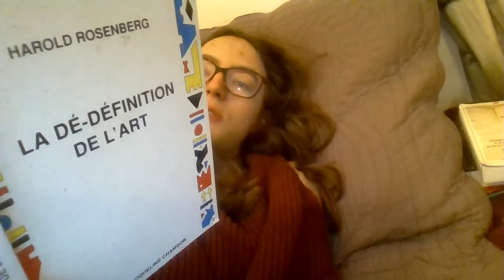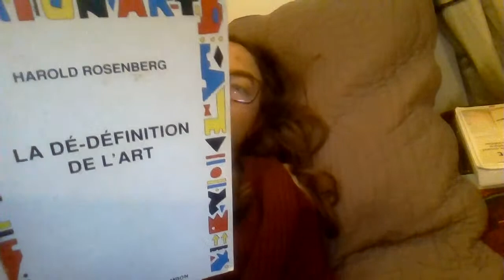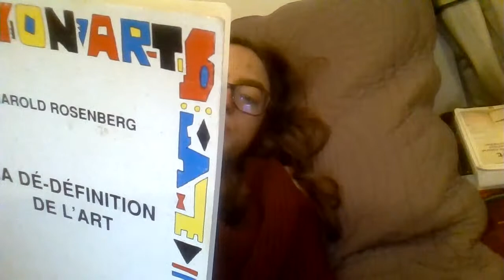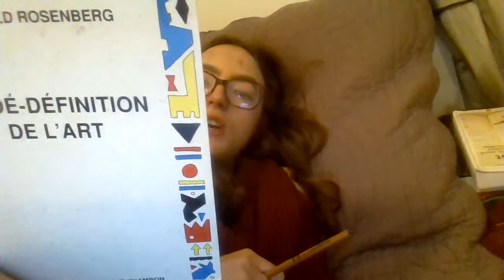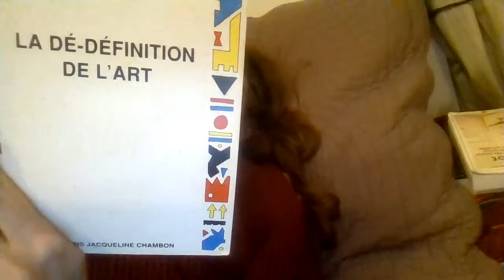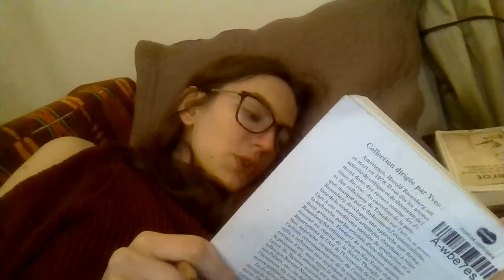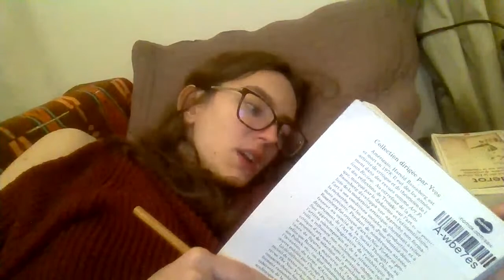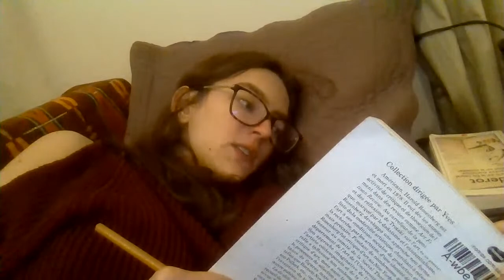Rosenberg, la dé-définition de l'art